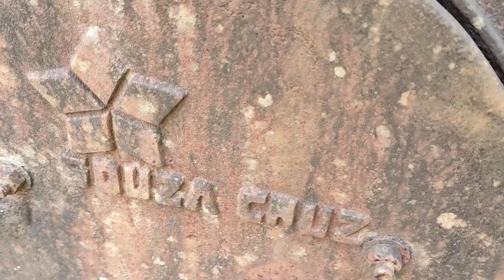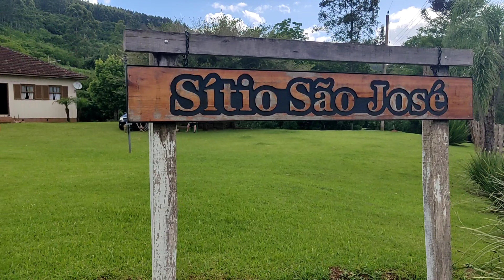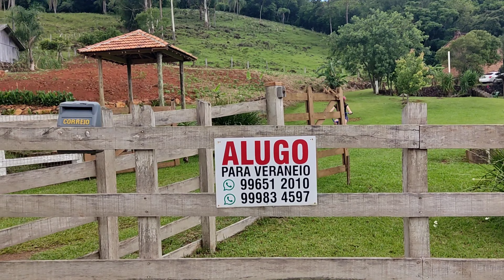Sitio São José - Caraá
Neste vídeo compartilhamos nossa experiência no Sítio São José na Vila Fraga no município de Caraá, litoral norte do Rio Grande do Sul.

Interessados em alugar e ter essa experiência de imersão nesta natureza linda devem entrar em contato com o proprietário Mateus através do link do Airbnb ou da página do Instagram.